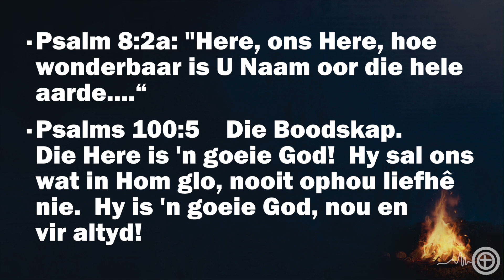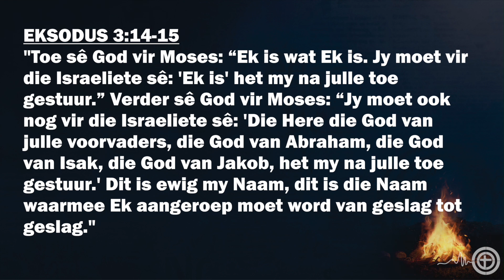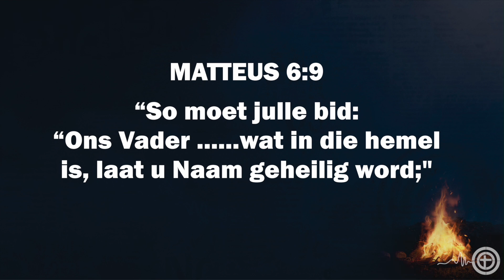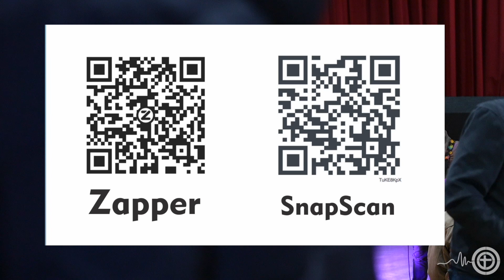Vadersdag - Hugo Weich, 19 Junie 2022